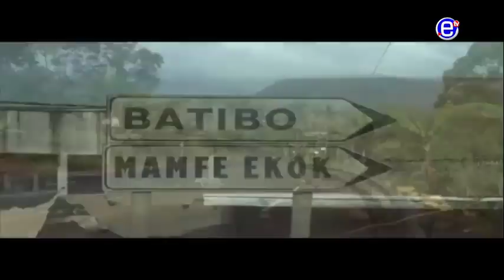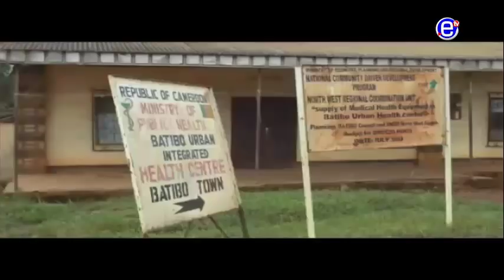THE 6 PM NEWS THURSDAY, JUNE 28TH 2018 EQUINOXE TV